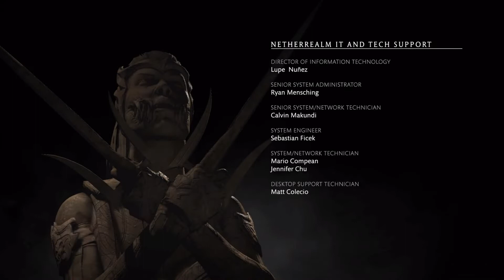Mortal Kombat XL PS4 PRO Movie - Chapter 12 + Story Ending! Cassie Cage Max Quality